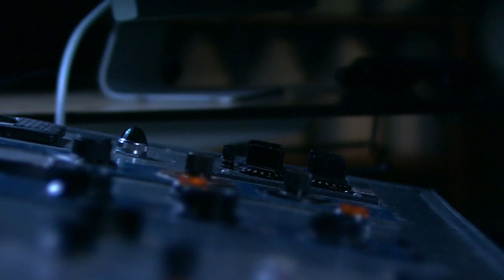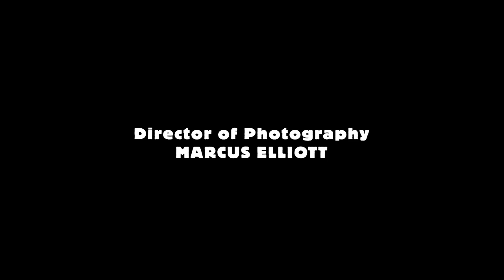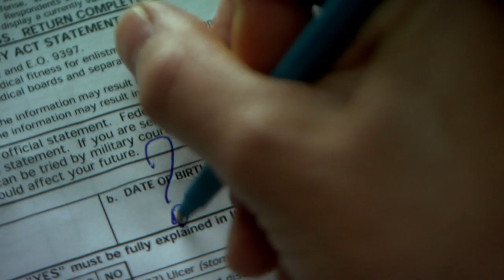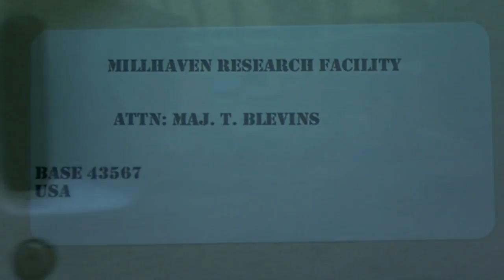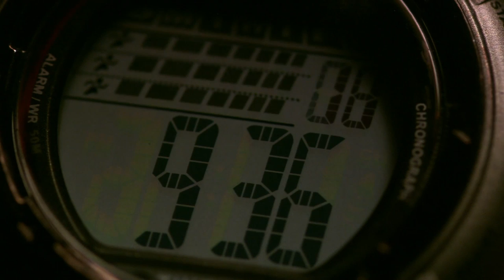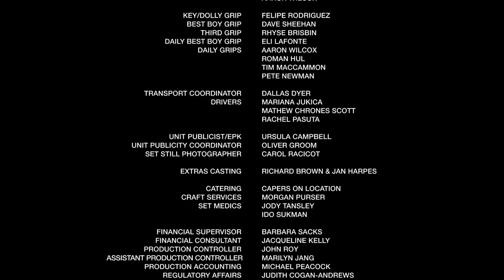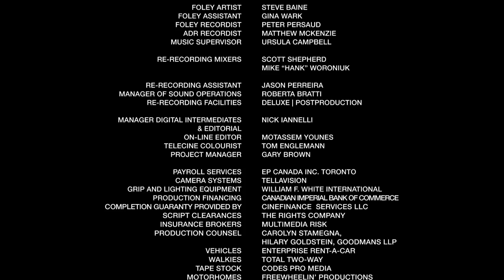Ultimate Killing Machine (Sci-Fi, Action) Full Length Movie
Four people decide to join the army because it seems to be their best option. However, it turns out that the military only plans to turn them into the ultimate killing machines. They must defend themselves and save themselves.

Director: David Mitchell
Cast: Michael Madsen, Mac Fyfe, Stephen Arbuckle
Horror, Sci-Fi